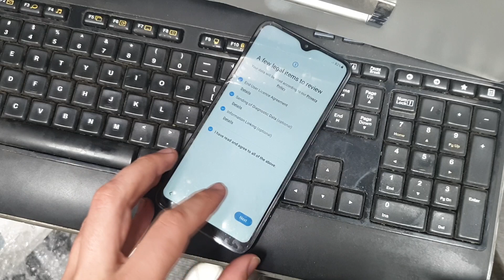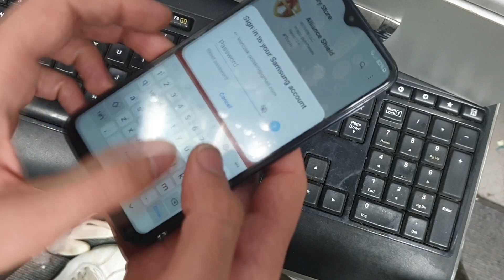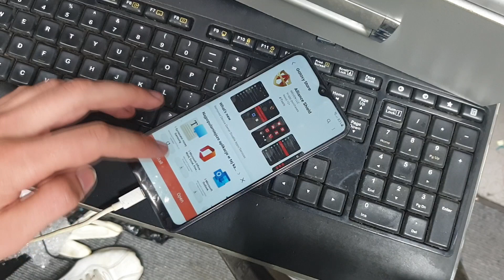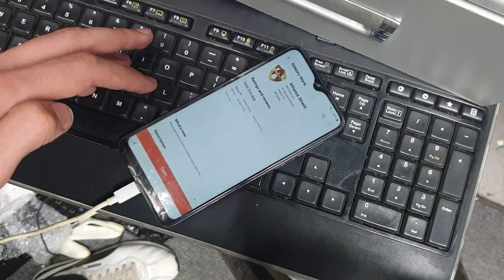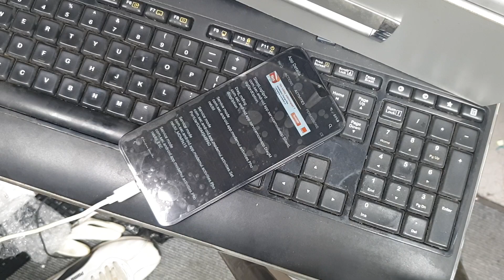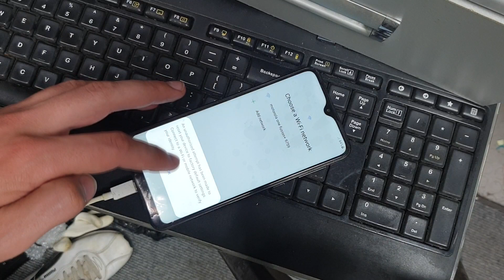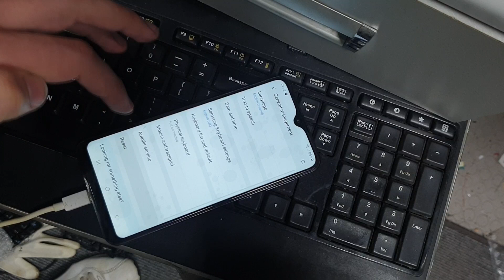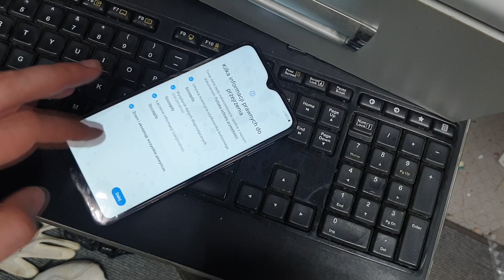Samsung A10 A105F The Latest 2022 Remove FRP Lock Google bypass Unlock TUTORIAL 11/2022